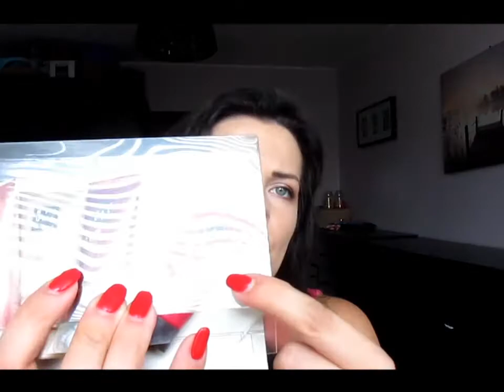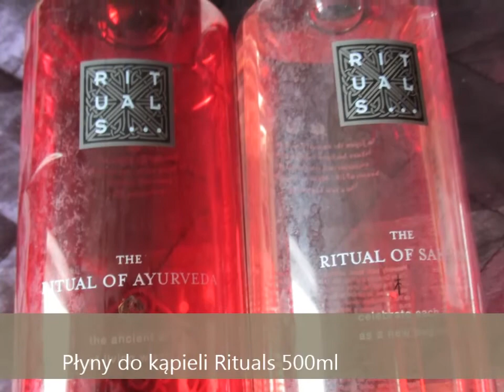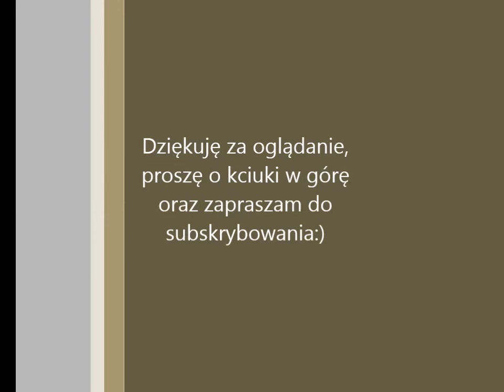Rituals-kosmetyki i zapachy